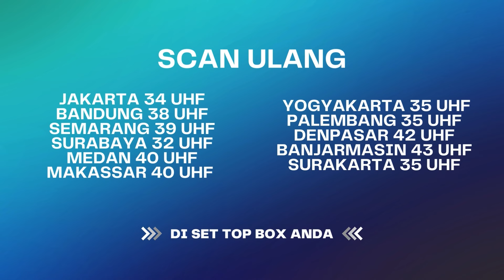A Raffi Makan-Nya Lahap Banget! | The Andarans ANTV Eps 4 (1/4)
Kehadiran anggota baru, anak kedua Raffi Ahmad dan Nagita Slavina, di keluarga Andarans dihadirkan dalam berbagai kisah di The AndaRANS.

"Di The Andarans, pemirsa dapat melihat keseharian dan keseruan keluarga Raffi Ahmad, Nagita Slavina, Rafathar dan Rayyanza Malik Ahmad," kata Riyandri Tjahjadi, Corporate Communication Manager ANTV.

Lewat The AndaRANS, ANTV berharap para pemirsa setianya, khususnya penggemar keluarga Raffi Ahmad dan Nagita Slavina dapat terhibur dan membuat akhir pekannya lebih berwarna.

000010
004048